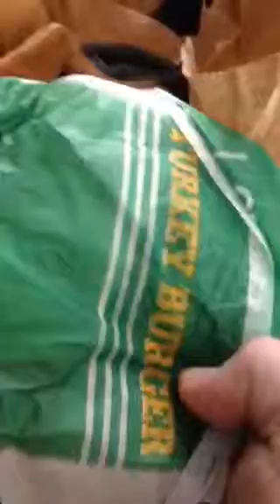Carl's Jr Unboxing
Let's see if Carl's Jr gets any of our order right. Apologies for potato quality.